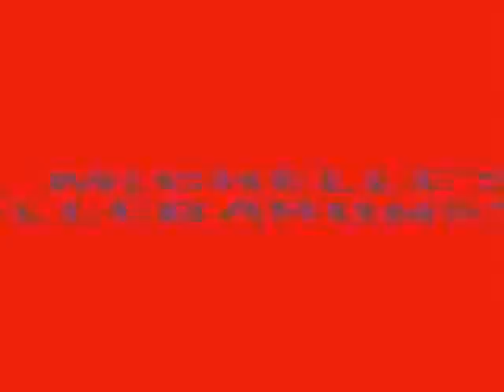KISS FM Interview / Michelle Barone Christmas Album Release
CJ and Annie on 96.1 KISS FM interview Michelle Barone about hear newly released Christmas Album - "A Barone Christmas", and several upcoming albums that are currently in the works.